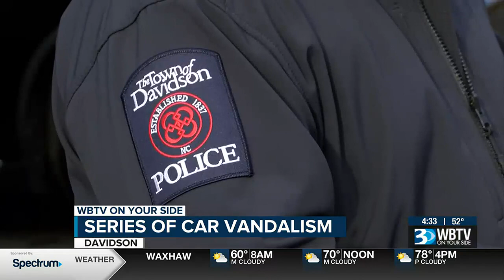Davidson Police Continue Looking For Those Who Vandalized Cars With BB Gun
Although the department has a few leads, officers are still asking for the community’s help in the investigation.